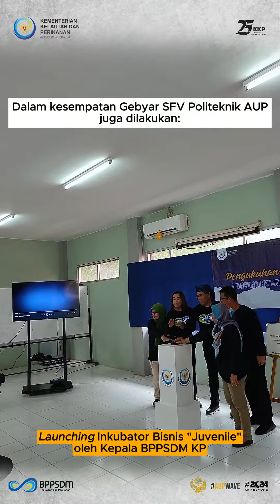Gebyar SFV UPT Politeknik AUP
SobatBahari, Politeknik AUP berhasil mengoptimalkan pemanfaatan aset @politeknikaup Kampus Serang, dengan raihan PNBP 2023 mencapai 136% dari target awal yang telah ditetapkan.

Peningkatan capaian PNBP tersebut berasal dari program Smart Fisheries Village (SFV) UPT Politeknik AUP Kampus Serang, dengan komoditas utama Pembenihan Udang Vanname Skala Rumah Tangga, Pembesaran Udang Vanname, dan Produksi Pakan Mandiri.

FYI, pada Gebyar @sfv_upt_politeknik_aup Kampus Serang, Kepala BPPSDMKP @inradiarta turut serta pada panen siklus II udang vanname dan penanaman mangrove. Tak hanya itu, beliau juga mengukuhkan 2 Kelompok Perikanan dan Meresmikan Inkubator Bisnis Kelautan dan Perikanan, lho.

Diharapkan dengan adanya SFV Politeknik AUP ini sebagai wujud kegiatan dalam pembelajaran taruna, kegiatan tridharma perguruan tinggi bagi dosen, juga bentuk pemberdayaan masyarakat dan kelompok perikanan, serta pelibatan stakeholder.